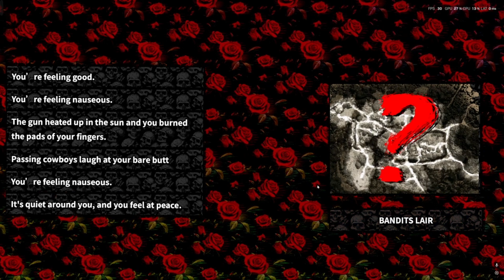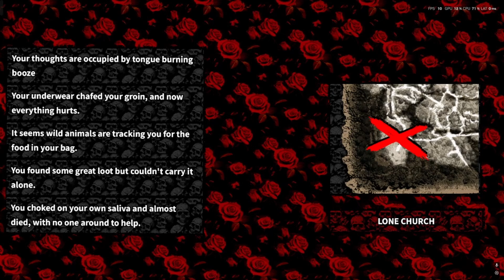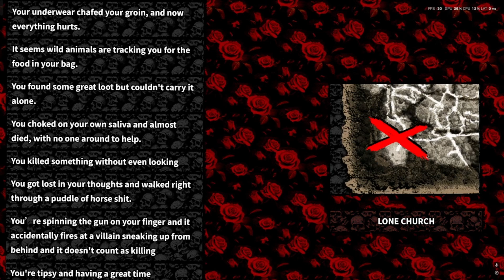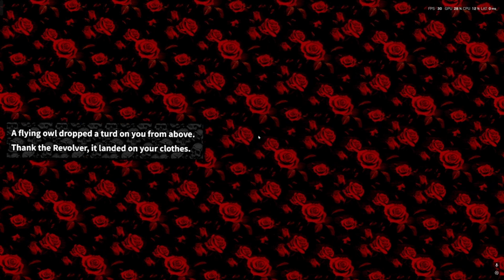Chambers: The Demo part 1